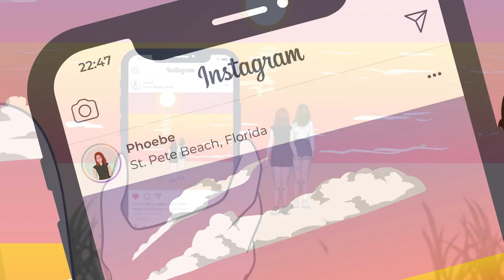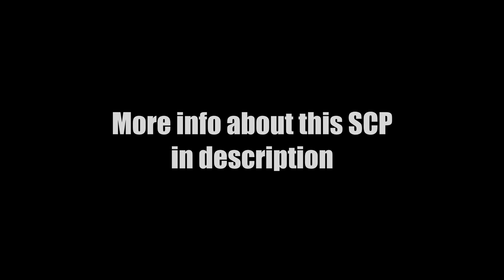SCP-2684 song (Where's the Beach)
The 'Where's the Beach' song is back!

Vocals: Deborah
Animation: Christy C.
Mixing & mastering: Atman Sheth

Lyrics:

Where's the Beach?
Where's the Beach?
Where's the Beach?
Where's the Beach?
Where's the Beach?
Where's the Beach?

Special Containment Procedures: ██████ Beach and the land surrounding it has been purchased by the South Coast Properties, a Foundation front organization, under the cover story that the land is being converted into an exclusive housing development.

Two guards are to be posted along ██████ Beach at all times. Any entrance into the water outside of testing is to be strictly forbidden.

Description: SCP-2684 is an anomalous phenomenon affecting ██████ Beach, located in █████████, FL, USA.
Individuals in the water will disappear if they are at least ten meters from the shoreline, lose sight of the shoreline and are unobserved by any individual on the beach. Most often, this occurs when an individual is submerged by a wave, but can also occur when they voluntarily dive underwater.

All objects held by or attached to an individual affected by SCP-2684 also disappear along with the individual. If an individual cannot be observed, but an object held by them can, they will not disappear.

No individuals that have gone missing as a result of SCP-2684 have been discovered. Radio waves from individuals who been affected by SCP-2684 (if they entered SCP-2684 with a radio) emanate from an indeterminate point in the water. However, individuals appear unable to receive wireless transmissions.

Individuals affected by SCP-2684 report to be in an open ocean with no observed landmasses. It is currently hypothesized that SCP-2684 transports affected individuals into an alternate reality or dimension only containing water. No method of escape from this reality has been determined.

SCP-2684 was discovered after a seven-year-old child went missing after last being seen at ██████ Beach. Foundation agents confirmed the anomalous properties of the beach after investigating the case for anomalous interference. False remains of the child were created and a cover story involving the kidnapping and murder of the child was fabricated.